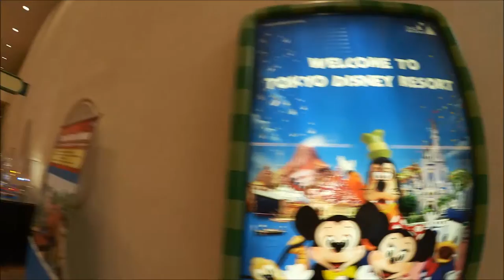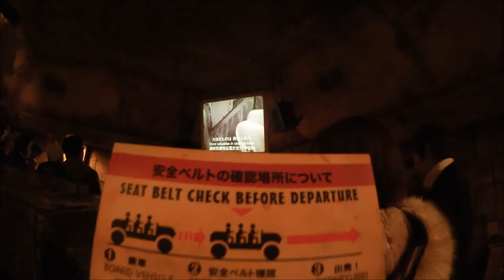Stan's Vlog #24 - Japan Day 1, Disneyland!!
After my study abroad in Daejeon was over I ended my time abroad with a short trip to Tokyo.

Here's day 1. :)

Captions are added where necessary.